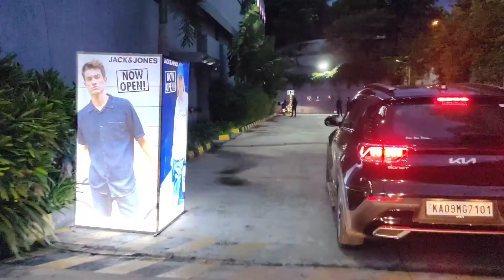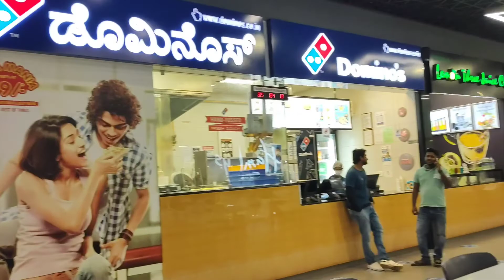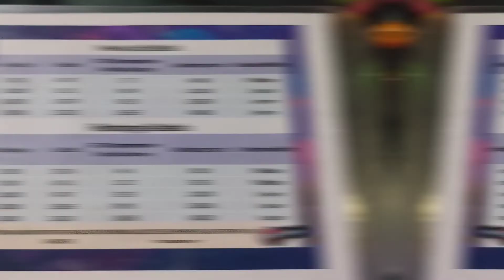Forum centre City as Nexus centre City | famous mall in mysuru | DEE VLOGS | ನಮ್ಮ ಮೈಸೂರಿನಲ್ಲಿ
Hey everyone this is deekshith umesh. From Dee Tech

In this video your going to watch forum centre City mysuru

NEXUS CENTRE CITY , NAZARBAD MOHALLA MYSURU 570019

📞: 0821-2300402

MALL TIMINGS : 10AM TO 10PM

SERCH HERE :
Nexus Centre City

Help me to grow my channel DEE TECH

ಈ video ಈಷ್ಟವಾದರೆ like madi ❤️

ನನಗೆ ನಿಮ್ಮ ಅಭಿಪ್ರಾಯ ತುಂಬಾ important ಆದರಿಂದ ನಿಮ್ಮ opinion ಗಳನ್ನು comment section ಹಲ್ಲಿ ತಿಳಿಸಿ ❤️

DEE TECH ಯೂಟ್ಯೂಬ್ ಚಾನೆಲ್ ಟೆಕ್, ಗ್ರಾಫಿಕ್ಸ್, ಎಡಿಟಿಂಗ್, ಅನ್‌ಬಾಕ್ಸಿಂಗ್, ಟಿಪ್ಸ್ ಮತ್ತು ಟ್ರಿಕ್ಸ್, ಆಟೋ, ಎಂಟರ್‌ಟೈನ್‌ಮೆಂಟ್, ನ್ಯೂಸ್, ಗೇಮಿಂಗ್, ಶಾರ್ಟ್ಸ್ ಮತ್ತು ಇನ್ನೂ ಹೆಚ್ಚಿನವುಗಳಿಗೆ ಸಂಬಂಧಿಸಿದೆ.

Share my videos with you are frnds 💓👬👭👫🧑‍🤝‍🧑

DEE TECH YouTube channel is related to Tech , Graphics , Editing , Unboxing , tips and tricks , Auto , Entertainment , News , Gaming , Shorts and many more.

ವೀಕ್ಷಿಸಿದ್ದಕ್ಕಾಗಿ ಧನ್ಯವಾದಗಳು ದಯವಿಟ್ಟು ಲೈಕ್ ಬಟನ್ ಒತ್ತಿ ಮತ್ತು ಈ ವೀಡಿಯೊವನ್ನು ಹಂಚಿಕೊಳ್ಳಿ... ನಿಮಗಾಗಿ ಅದ್ಭುತವಾದ ವಿಷಯವನ್ನು ಮಾಡಲು ಇದು ನಿಜವಾಗಿಯೂ ನನ್ನನ್ನು ಪ್ರೇರೇಪಿಸುತ್ತದೆ Facebook Instagram Twitter ನಲ್ಲಿ ನಮ್ಮನ್ನು ಅನುಸರಿಸಿ ಮತ್ತು ಎಲ್ಲರಿಗೂ ನವೀಕರಿಸಿ

Thanks for watching please hit the like button and share this video... It really motivates me to make awesome stuff for you Follow us on Facebook Instagram Twitter and be update to all our latest video and news
DEE TECH

Here you will be going to see
DEE TECH
DEE AUTO
DEE GAMING
DEE ENTRAINMENT
DEE VLOG
DEE NEWS